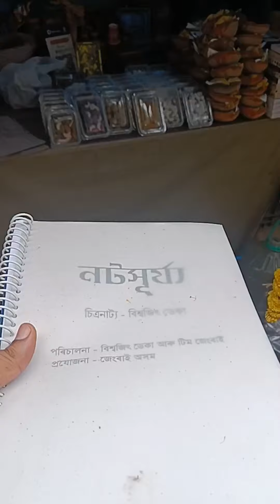জেংৰাইঅসমৰ কথা ছবি নটসূৰ্য্য the Untold Storyৰ মুহুৰত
জেংৰাই অসমৰ কথা ছবি নট সূৰ্য্য the Untold Storyৰ মুহুৰত .